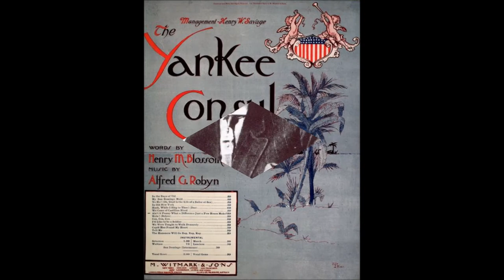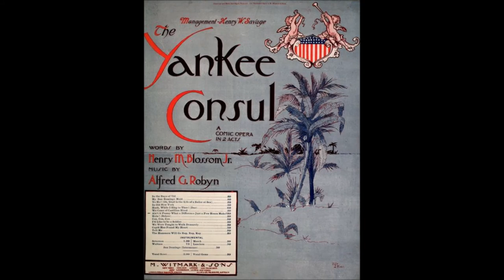Early Billy Murray - Ain't It Funny What A Difference Just A Few Hours Make ? [c.1904].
[Written by  Henry Blossom - Alfred G. Robyn]
From the 1904 Broadway Musical "The Yankee Consul"
Recorded Circa March 1904 by Dan W. Quinn

Issued on Columbia 32489 [cylinder].
Also Recorded 23 March 1904 on Victor 2731
                        11 October 1904 on Victor 31317

Recorded Circa 1904  - Philadelphia, PA

1st Recorded  1897 on Cylinder with Matt Keefe [tenor and yodeller]